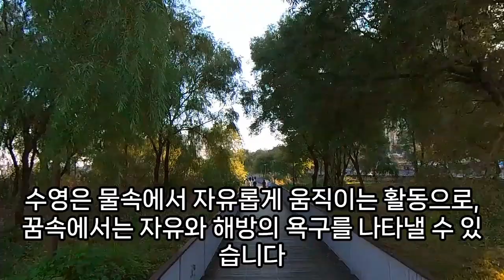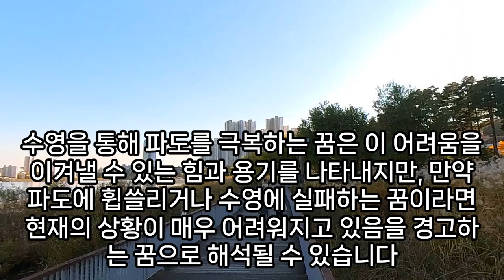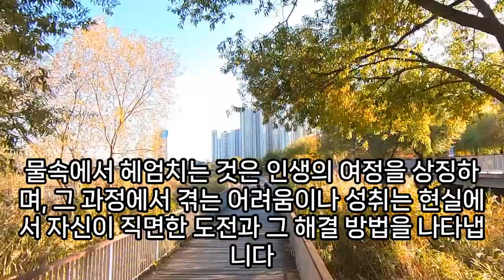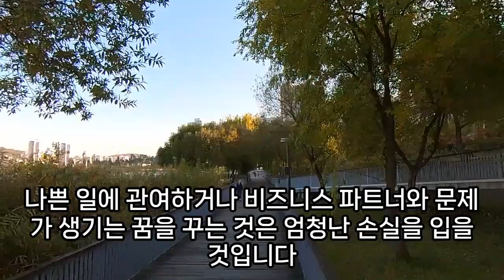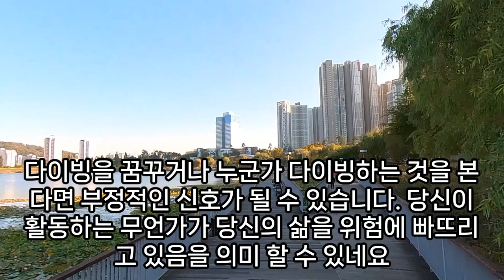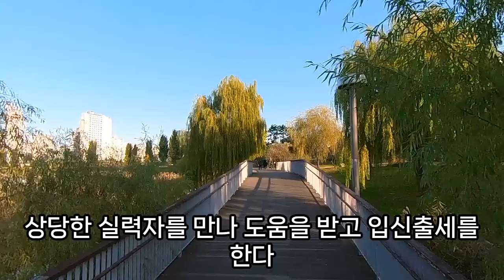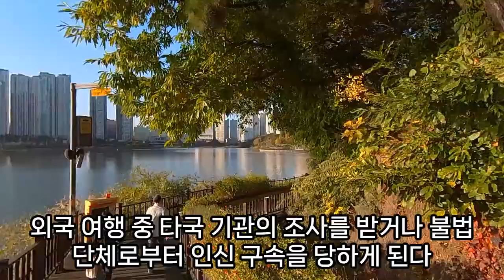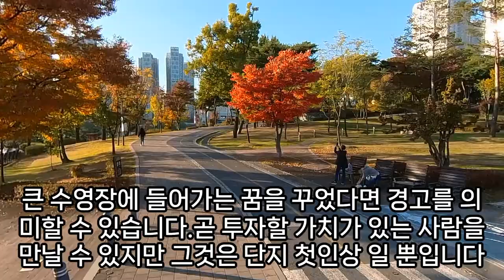수영꿈, 상황별 수영꿈 모음, 수영 하는 꿈, 수영장 가는 꿈, 수영복 꿈해몽, 바다에서 수영 꿈해몽, 수영장 만드는 꿈, 수영후 탈진, 수영복 찢어진 꿈, 예언, 예지몽